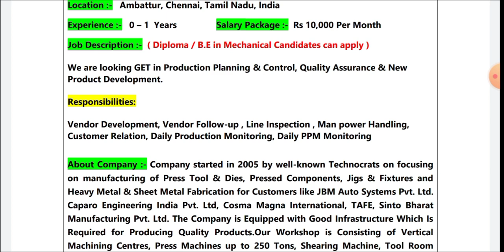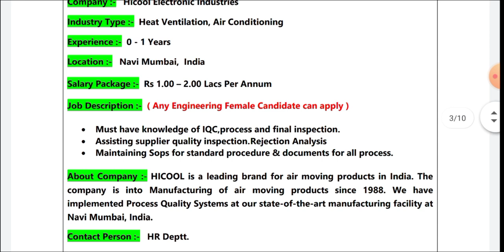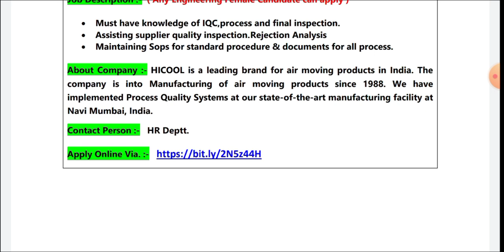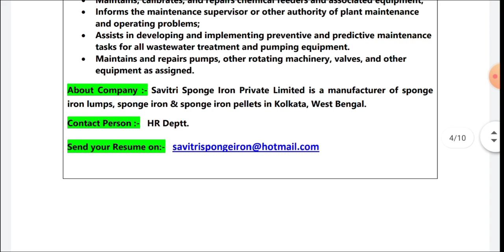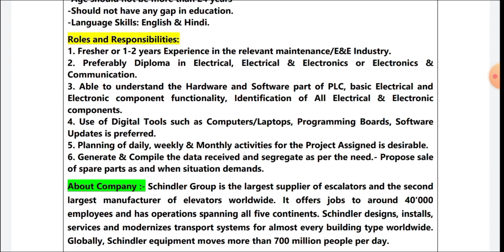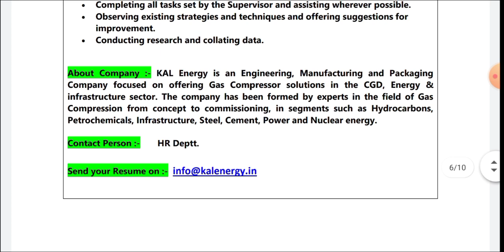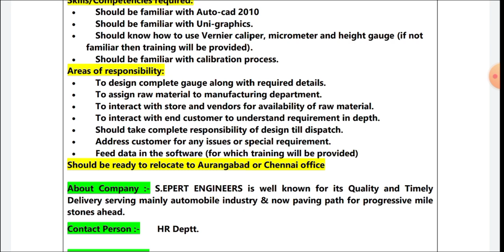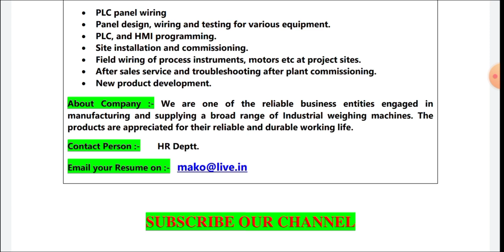All India Fresher Engineering Jobs I Mechanical Jobs I Private Jobs for Diploma & B.Tech Engineers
Title :- All India Fresher Engineering Jobs I Mechanical Jobs I Private Jobs for Diploma & B.Tech Engineers

Graduate Trainee Vacancies in MNC I Zebronics India Pvt Ltd I Both Diploma & B.Tech engg. can apply